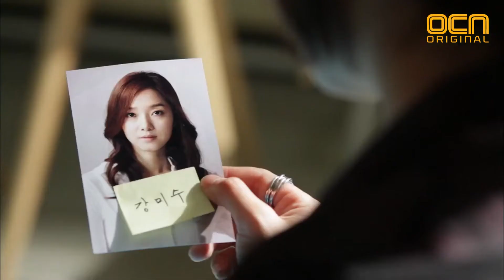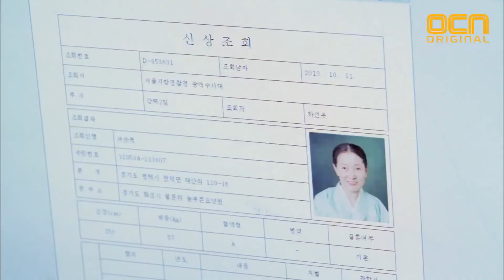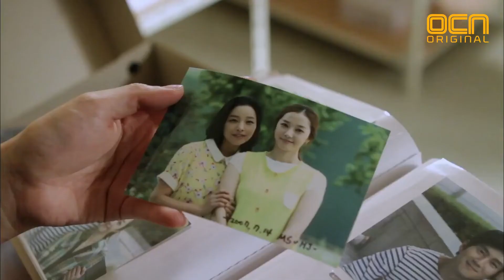Cheo-Yong 황당 사건! 죽은 피해자가 피해자 본인이 아니다? 140216 EP.3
처용 3화
처용(오지호)은 최연서의 죽음을 조사하던 중 한나영(전효성)에게 얻은 힌트로 살해당한 그녀가 사실 최연서가 아니라는 사실을 알게 된다!